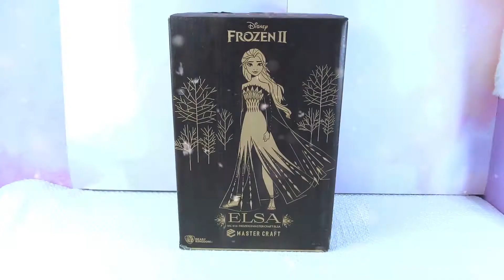[35]แกะกล่อง review Frozen II Master Craft Elsa สวยงามมากกกกกกกกกกกกก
Brand : Disney
Product Name : Frozen II Master Craft Elsa (MC-018)
Manufacturer : Beast Kingdom